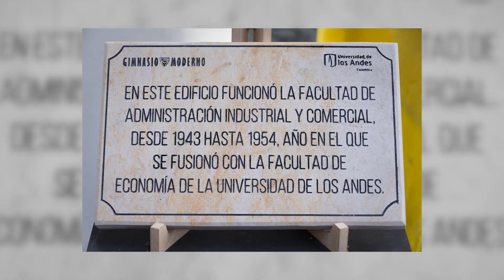Homenaje a Mario Laserna Pinzón y Daniel Samper Ortega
El Consejo Superior de la Universidad de los Andes y el Consejo Superior del Gimnasio Moderno ofrecieron un especial homenaje a la memoria de Mario Laserna Pinzón y Daniel Samper Ortega, por su labor en la construcción de la Facultad de Economía en el Gimnasio Moderno y su posterior traspaso a la Universidad de Los Andes